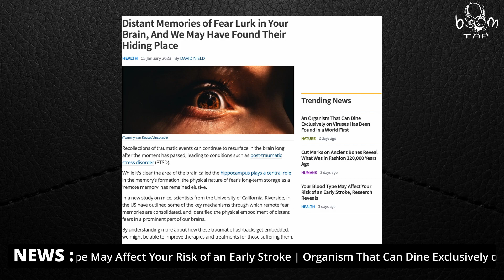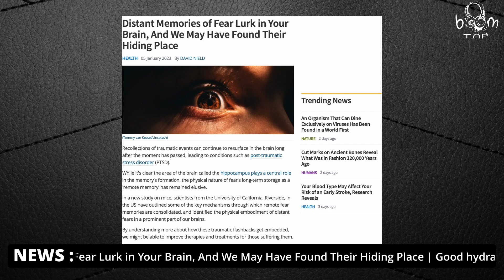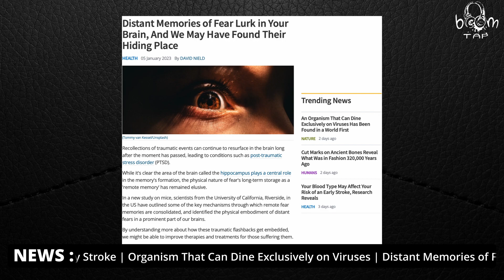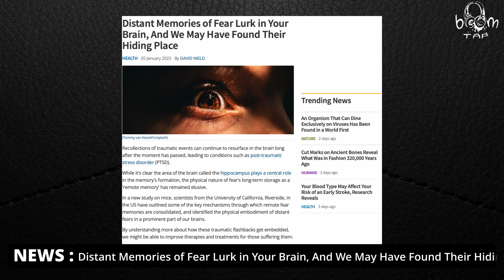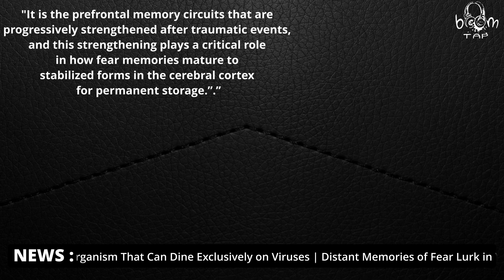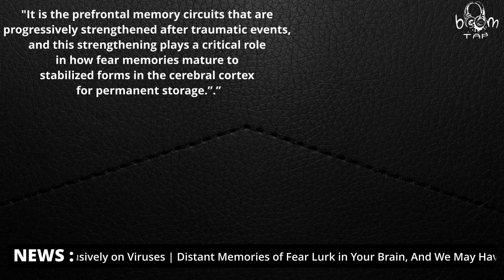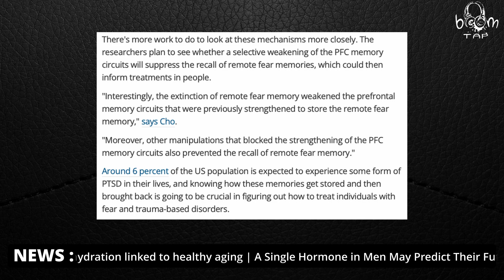Did You Know?! Fear Lurks In Your Brain!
The link where you can find the article.